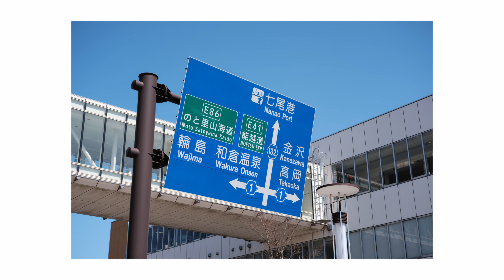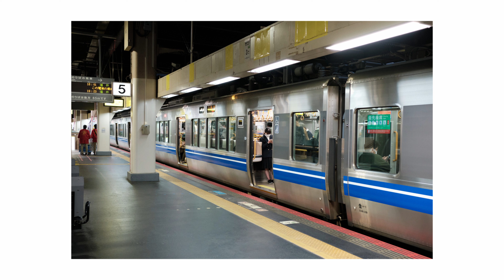Hanayome Noren Train - Kanazawa to Wakura Onsen.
The Hanayome Noren is a beautiful train in Japan the goes from Kanazawa to Wakura Onsen. Its cars are decorated with various japanese motifs such as Cherry Blossom, Autumn Foliage and Crysanthemum.
It's a wonderful way to travel within the JR  Nanao Line.